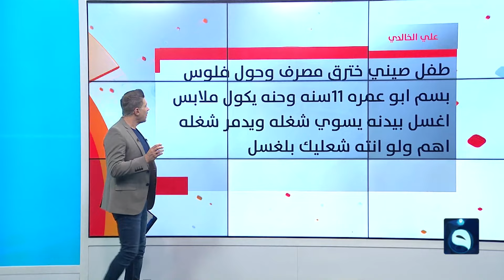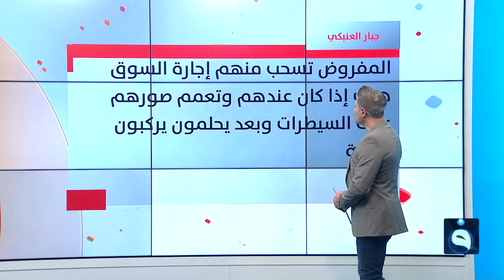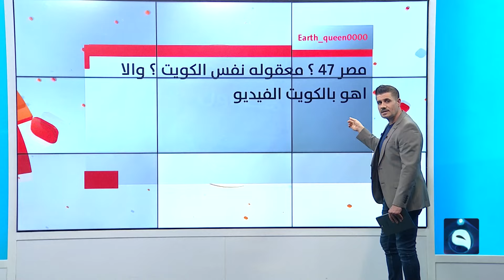"دعائي عليكم لاينقطع"..العلامة "أحمد الكبيسي" غاضب ويوبخ السياسيين والوقف | متداول في مع صباح الجاف